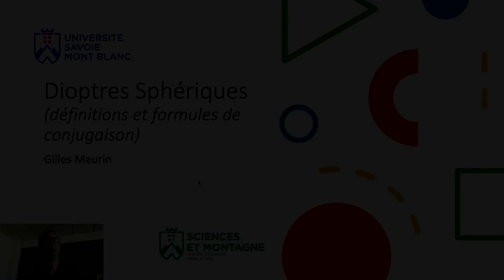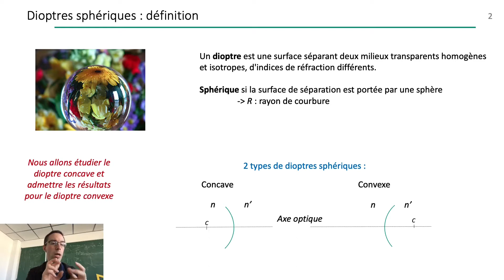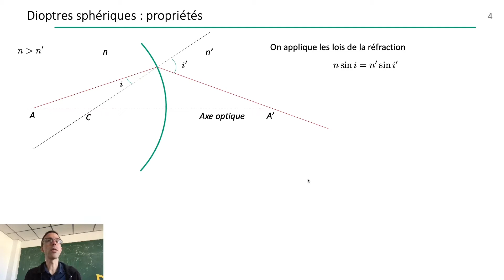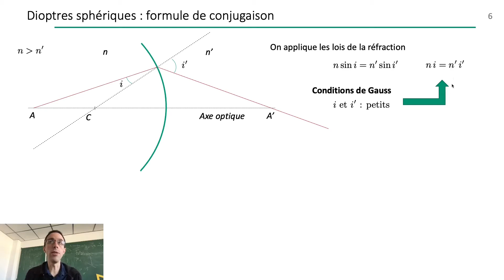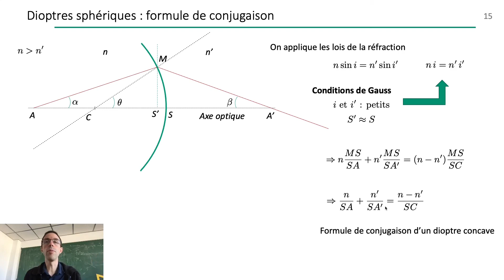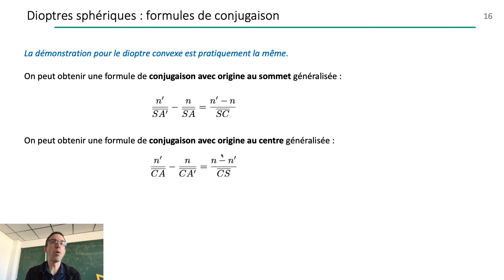Dioptres sphériques 1 : définition et formules de conjugaison (Cours)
Cette vidéo a été produite pour les étudiants de Licence MPC et PEIP de l'université Savoie Mont-Blanc.

Elle présente la démonstration de la formule de conjugaison d'un dioptre sphérique.

Correction: 16:28  Attention, erreur sur la deuxième formule coté droit de l'égalité = (n' - n) / CS